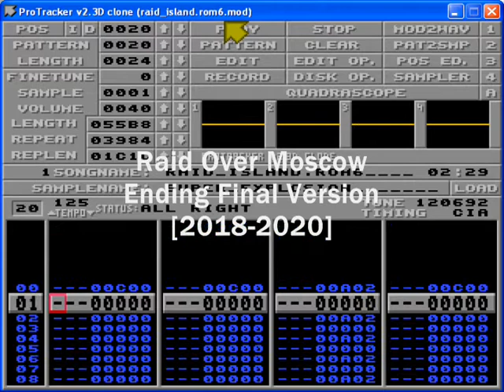Raid Over Moscow - Ending Final Version [2018-2020]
Ending Music for the Amiga Port of Raid Over Moscow

Created using Milkytracker and Protracker
.mod file size: 120 KB

Original game developed by Bruce Carver and Access Software in 1984
Art by Adrian Cummings and John Tsakiris
Original Sound Track by Simone Bernacchia and John Tsakiris
Amiga version coded in Blitz Basic by Erik Hogan
Special thanks to the users of the English Amiga Board and the Commodore Amiga Facebook page